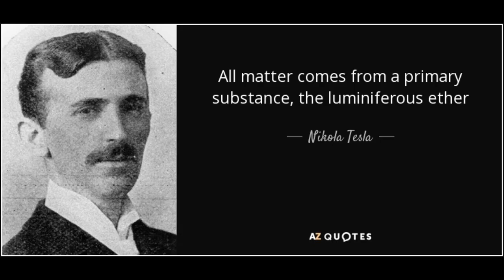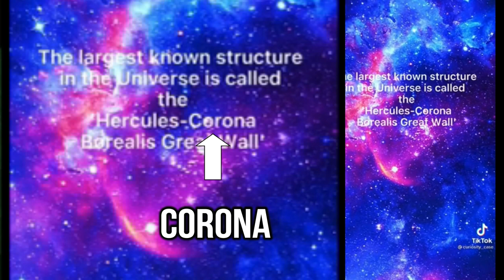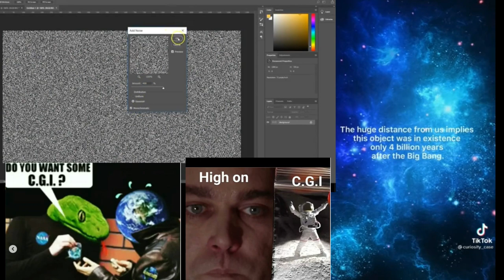SPACE - High on CGI